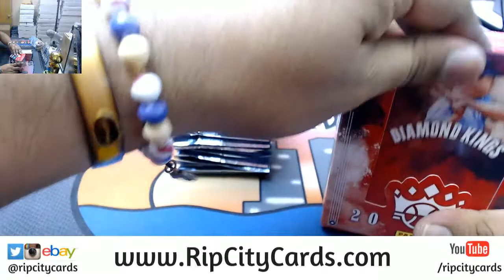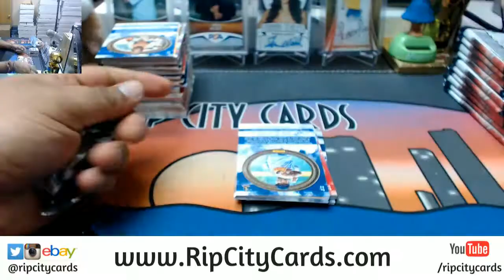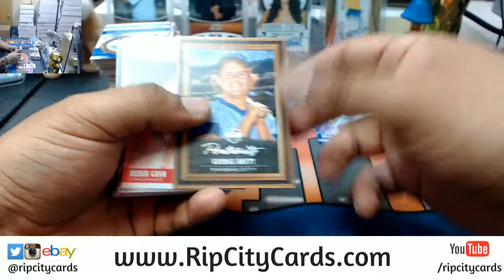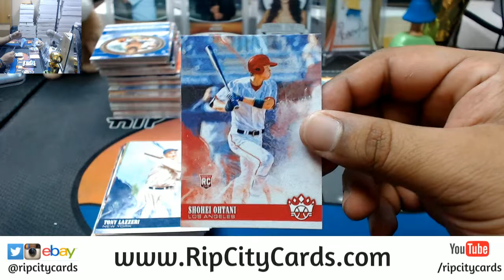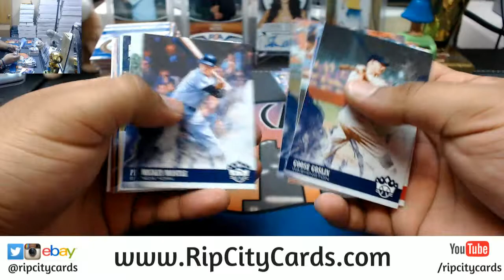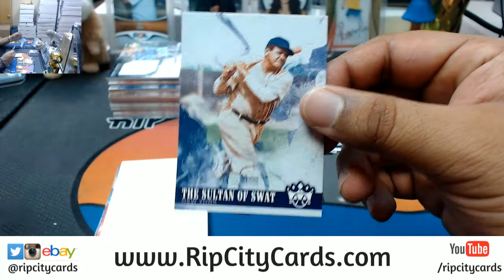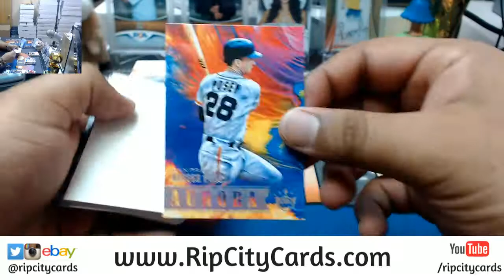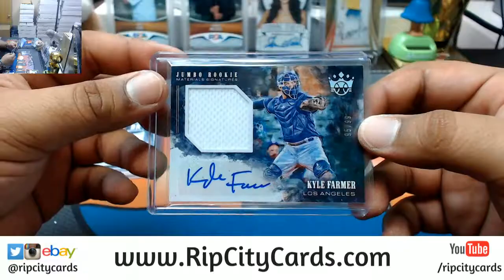2018 Diamond Kings Baseball 2 Personal Boxes #3 RCC 04112018